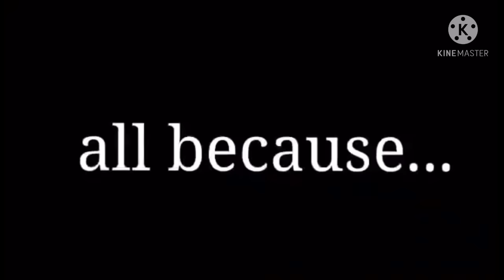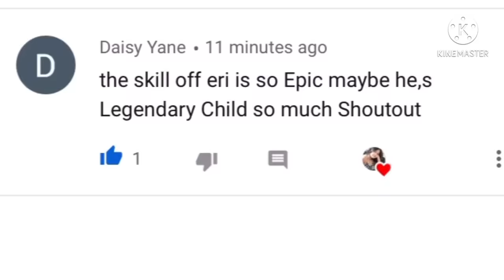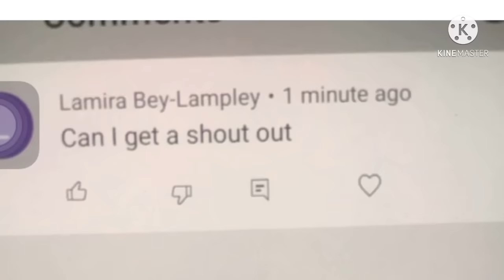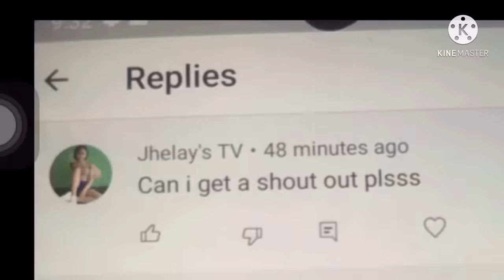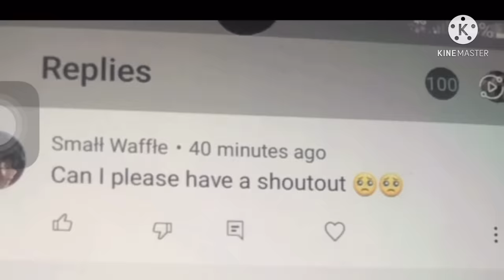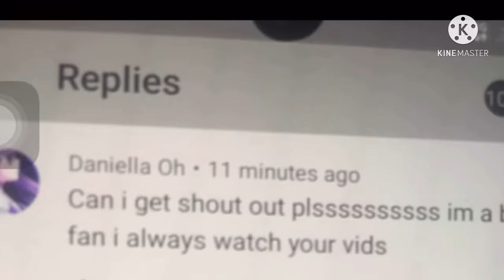Take care of the doll I gave you... Gacha club [bakudeku] [togaraka] mini movie 🎥🍿 jealous tsuyu..